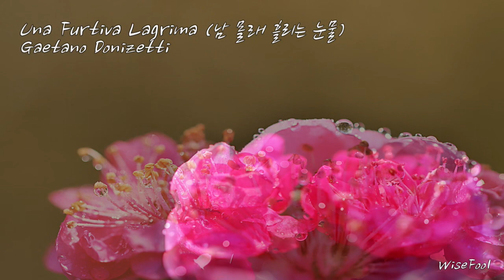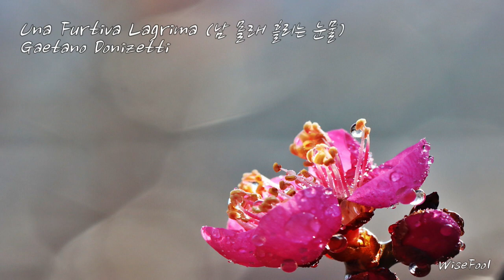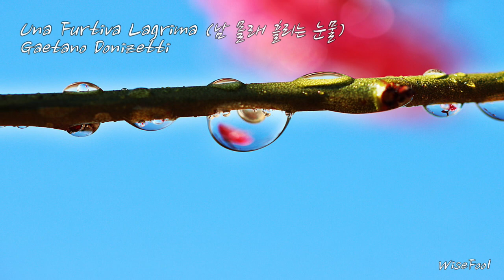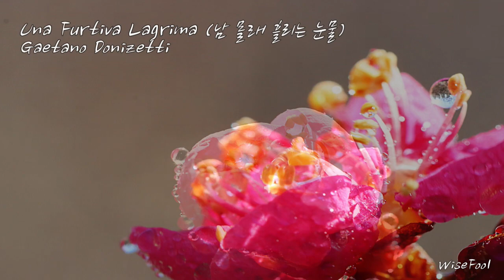Gaetano Donizetti - Una Furtiva Lagrima (남 몰래 흘리는 눈물) / Giovanni Marradi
Emotional Music, New Age, Nostalgic Pop & Rock, Classical Music & OST
LOHAS Music, Green Music, Meditation Music, Nature and Flowers
Giovanni Marradi / Donizetti - L'elisir D'amore - Una Furtiva Lagrima (도니제티 - 사랑의 묘약 중 '남 몰래 흘리는 눈물')